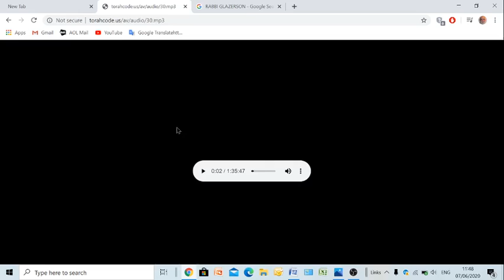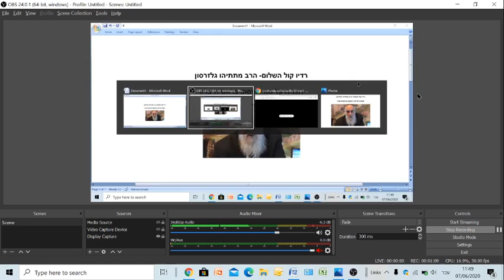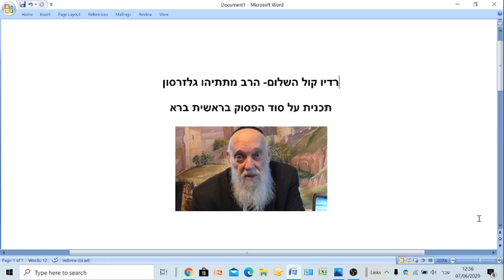רדיו קול השלום - ערוץ לפנימיות התורה -הרב מתתיהו גלזרסון - סוד בראשית